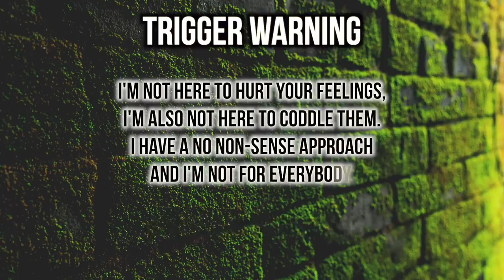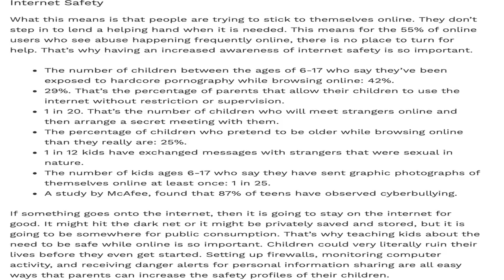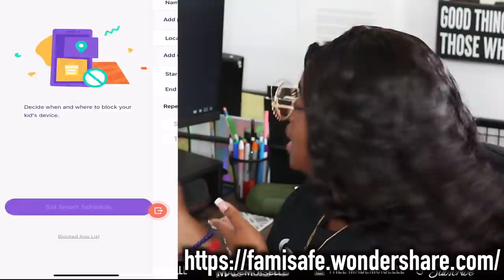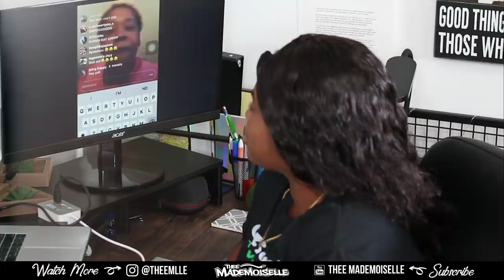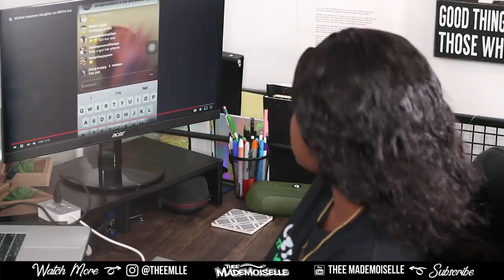MOM DRAGS DAUGHTER ON IG FOR BEING "FAST"...Ft.FamiSafe| Thee Mademoiselle ♔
Wondershare Famisafe is a parenting control app has the important features like content monitoring, location tracker, screen time management, web filtering, app blocker and family locator,etc.

Famisafe is dedicated to strongly fighting with all parents against potential issues kids are facing online,Famisafe fights for all, and all is for family safety.

•Stage Name : Thee Mademoiselle

•Nickname : Shortyy/Vava

•Ethnicity : Haitian 🇭🇹

•Birthdate : 1/5/95

•Location : NJ

YVANA ROMELUS OR THEE MADEMOISELLE
162 Elmora Ave